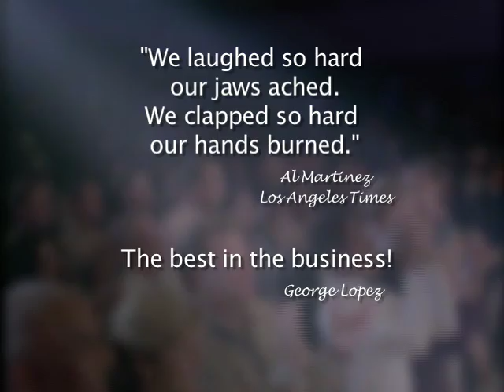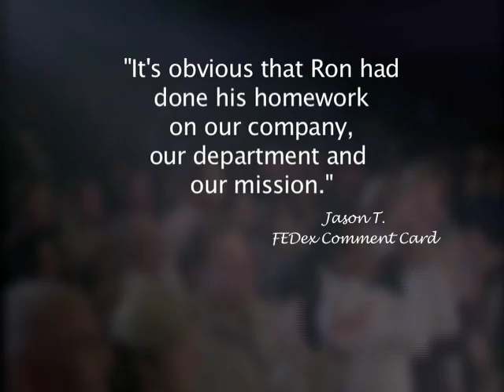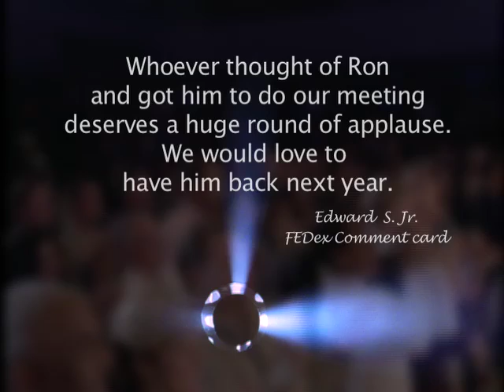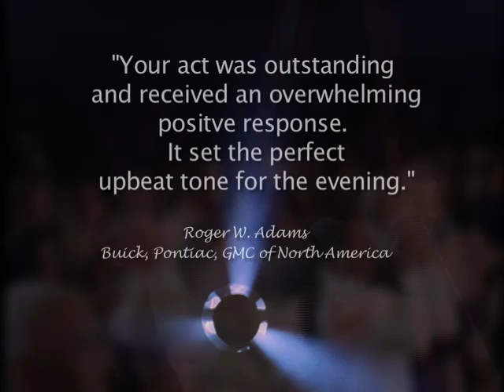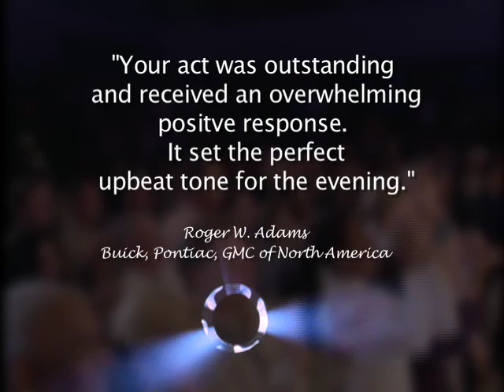Ron Pearson Comedy Demo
comedy demo